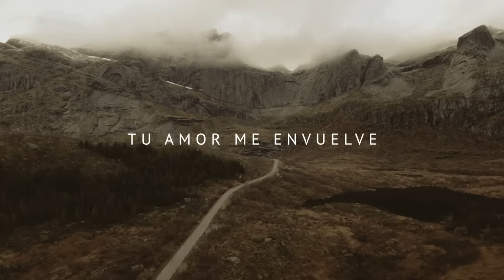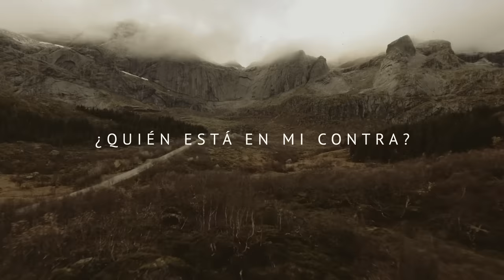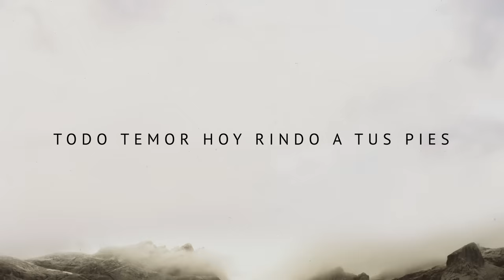Phil Wickham - La Batalla feat. Christine D'Clario (Official Lyric Video)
Official lyric video for "La Batalla feat. Christine D'Clario" from Phil Wickham.

Lyrics

Verse
Cuando yo veo batallas
Tú ves la victoria
Cuando veo montañas
Tú las puedes mover
Al caminar por la sombra
Tu amor me envuelve
Ya no tengo miedo
Pues seguro estoy en tí

Chorus
Cuando pelee de rodillas lo haré
Mis manos alzaré
Oh Dios la batalla tuya es
Todo temor hoy rindo a tus pies
Y en la noche diré

Verse
Si Tú estás conmigo
¿Quién está en mi contra?
Jesús no hay nada
Imposible para Ti
Cuando yo veo cenizas
Tú ves belleza
Cuando yo veo una cruz
Dios Tú ves resurrección

Bridge
Mi Dios Poderoso
Tú vas adelante
Nada podrá contra el poder de nuestro Dios
Tú alumbras tinieblas
Tú ganas batallas